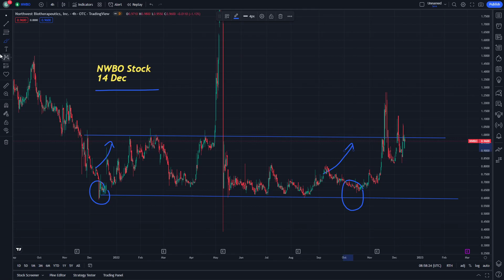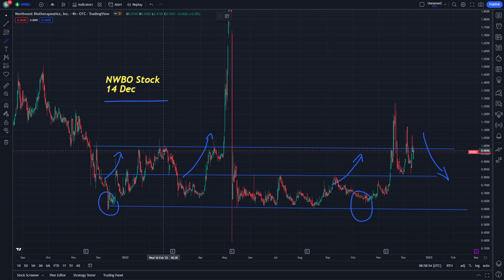NWBO Stock Market Technical analysis and Price Prediction News Today - NWBO Stock 14 December